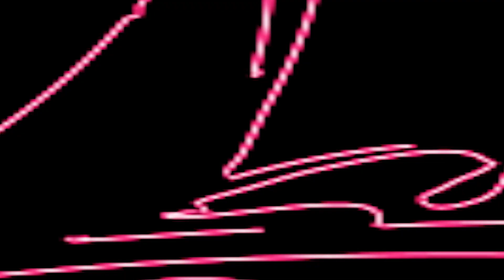সকল মাকে এক করিলেও হয়না আমার মায়ের তুলনা II শিশু শিল্পী অভিষেক সানা II Hoyna Amar Mayer Tulona II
SONG     : সকল মাকে এক করিলেও হয়না আমার মায়ের তুলনা II শিশু শিল্পী অভিষেক সানা II Hoyna Amar Mayer Tulona II Avishek Sana Baul II পিয়ালী টিভি II
SINGER  :  II শিশু শিল্পী অভিষেক সানা II Avishek Sana Baul II
PLACE    : Guma
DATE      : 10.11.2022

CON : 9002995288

Lyries & Tune _ Nakul Kumar Biswas

সকল মাকে এক করিলেও হয়না আমার মায়ের তুলনা II শিশু শিল্পী অভিষেক সানা II Hoyna Mayer Tulona II Avishek Sana Baul II পিয়ালী টিভি II

""Piyali TV"" presenting a Bengali Song . Baul Gaan /  Baul Gaan সকল মাকে এক করিলেও হয়না আমার মায়ের তুলনা II শিশু শিল্পী অভিষেক সানা II Hoyna Mayer Tulona II Avishek Sana Baul II পিয়ালী টিভি II Today we will Listen to a remarkable Baul song / Baul Gaan in the Voice  II শিশু শিল্পী অভিষেক সানা II  Avishek Sana Baul II  Is one of the Brightest stars in the world of Baul Gaan . Baul song now.  Listening to the Baul Gaan. Baul song Of সকল মাকে এক করিলেও হয়না আমার মায়ের তুলনা II শিশু শিল্পী অভিষেক সানা II Hoyna Mayer Tulona II Avishek Sana Baul II পিয়ালী টিভি II

Fills the Baul Lovers heart, His vocal have brought the Baul song . Baul Gaan to another level. Hope everyone enjoy this সকল মাকে এক করিলেও হয়না আমার মায়ের তুলনা II শিশু শিল্পী অভিষেক সানা II Hoyna Mayer Tulona II Avishek Sana Baul II পিয়ালী টিভি II  Baul song Baul Gaan. Thank you.